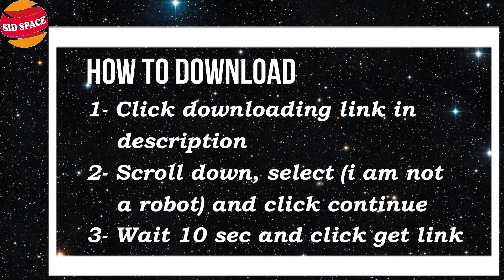Ant Man And The Wasp Full Movie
This video is uploaded by SID SPACE YouTube Channel.